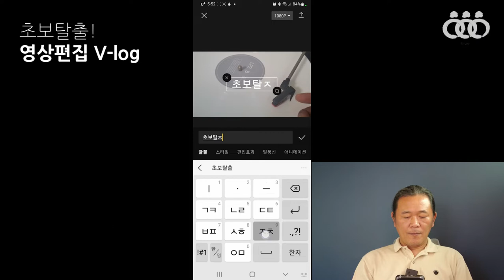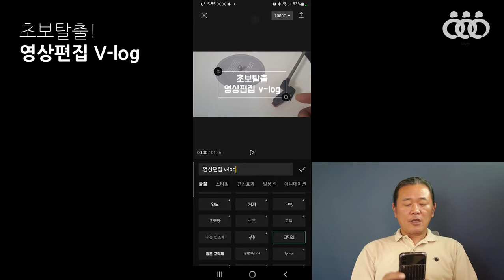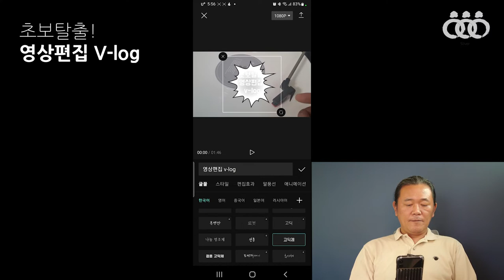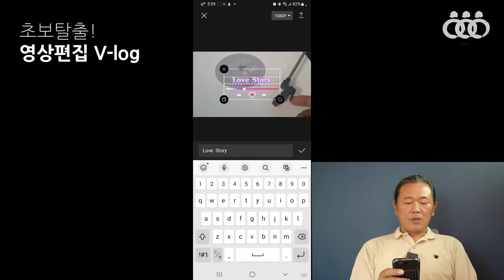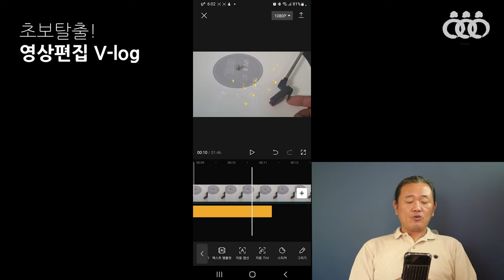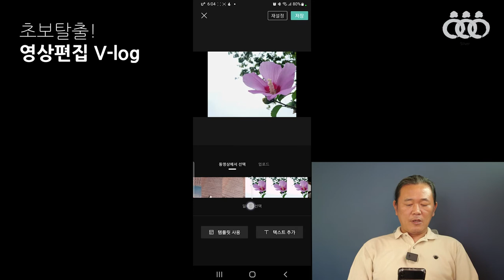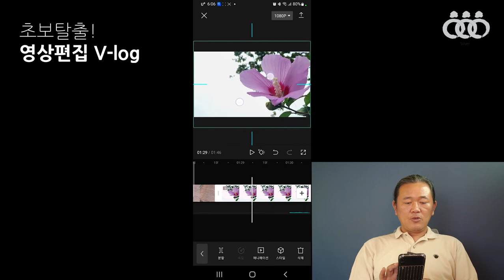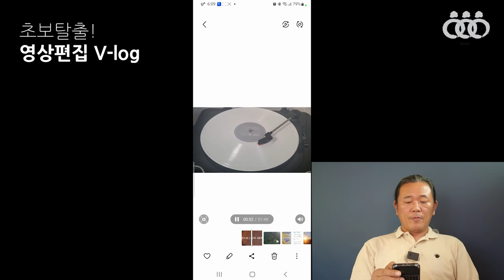초보탈출 영상편집 v-log 4회차 2교시 - 인천서구문화대학 메타버스 강의